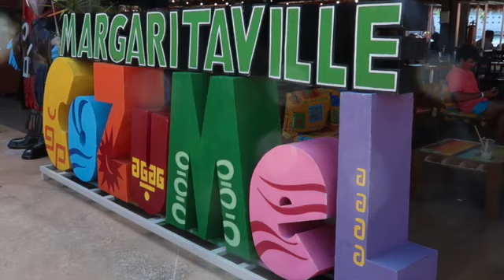Jeeping in cozumel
This video is about Jeeping in cozumel